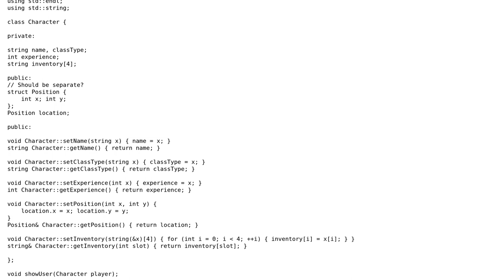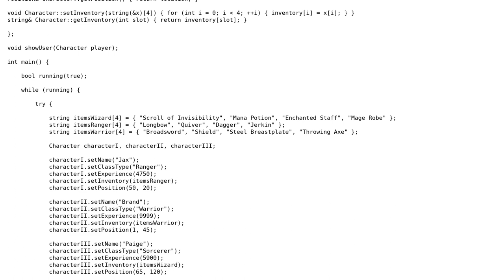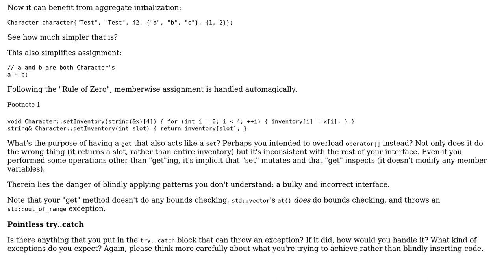Character class for an RPG game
With thanks & praise to God, and with thanks to the many people who have made this project possible! | Content (except music & images) licensed under CC BY-SA | Music | Images & others | With thanks to user user84852 user Jamal user Austin and the Stack Exchange Network Trademarks are property of their respective owners. You are responsible for your own actions.